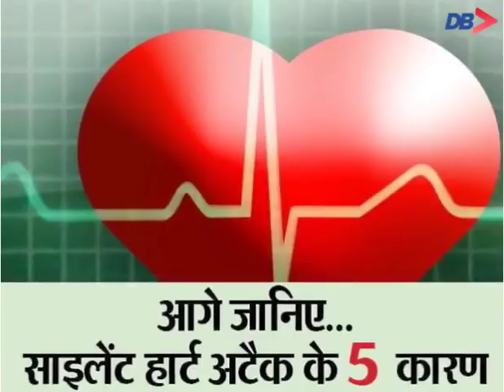Sridevi की Heart Attack से मौत : साइलेंट हार्ट अटैक भी देता है ये 5 संकेत | Dainik Bhaskar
► एशियन हार्ट इंस्टीट्यूट, मुम्बई के मेडिकल अफेयर्स और क्रिटिकल केयर के डायरेक्टर डॉ. विजय डी.सिल्वा का कहना है कि कई बार हार्ट डिजीज नहीं होने पर भी साइलेंट हार्ट अटैक हो सकता है। महिलाओं की तुलना में पुरुषों में साइलेंट हार्ट अटैक के मामले ज्यादा देखने को मिलते हैं...और जानने के लिए देखिये यह video.